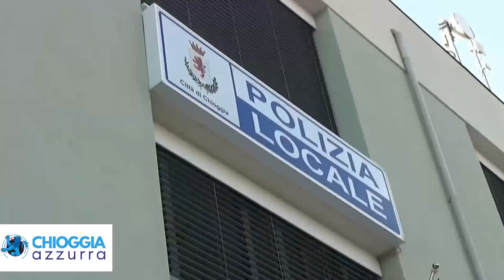UN BREVE CHIARIMENTO SULLA ZTL GESTIONE SANZIONI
Chioggia, 16 ottobre 2024

Gentilmente l’ufficio stampa del Comune di Chioggia ci ha dato alcune delucidazioni sulla gestione delle sanzioni che riguardano la ZTL.
Le sanzioni emesse vanno controllate, possono esserci errori di lettura nel sistema di rilevazione e di lettura. I fotogrammi che provengono dal sistema vanno quindi visionati da un accertatore uno ad uno, verificando la correttezza.
Se la targa è una tra quelle autorizzate dal sistema la sanzione viene scartata.
Quindi i 150/170 accessi giornalieri indicano i veicoli in ingresso prima di questa scorporatura